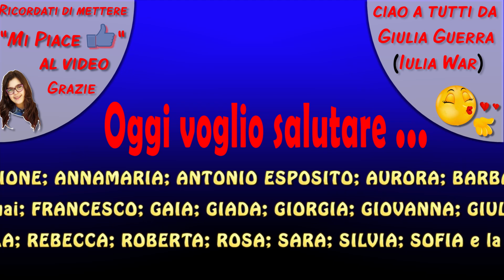VISCIDOSI ANIMALS PASTA PUTTY (Edicola by Giulia Guerra)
Ciao ragazzi. Siamo alla puntata 194 di Edicola. Oggi apriremo insieme un pacco con i nuovi Viscidosi Animals Pasta Putty. In ogni scatola una fantastica pasta putty ed una sorpresa cioè un animaletto 3D. Il formato è MAXI. Questa nuova pasta, che somiglia un po’ allo slime, è molto modellabile e si possono creare tante figure. E’ un prodotto EDI23 Kids Collection.
Toccate questo link e seguite la mia nuova pagina facebook
Spero che questa unboxing review recensione vi piaccia. Un bacione da Giulia Guerra.